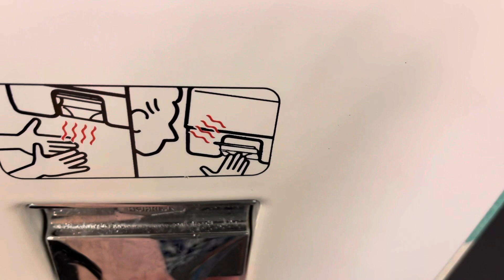L117. 2004 Bobrick AirCrafts | Ice Skating Center, Galleria Dallas | Dallas, TX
(Filmed on August 15, 2021 by Elevators by Lexi)

Color -  White
Manufacturer - Bobrick
Model - B-750
Date Code - 16D
Manufactured - 16th week of 2004 (April 11-17, 2004)

Scheduled for March 25, 2022 at 4 PM CDT